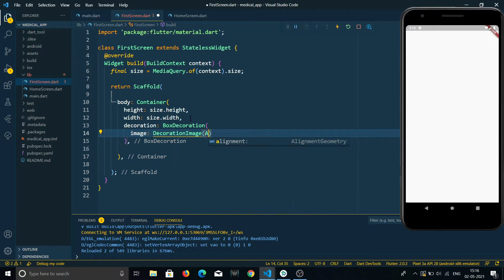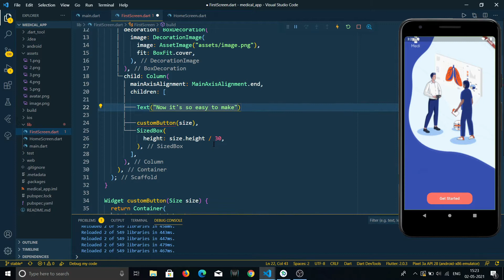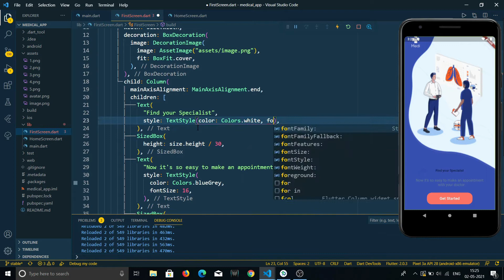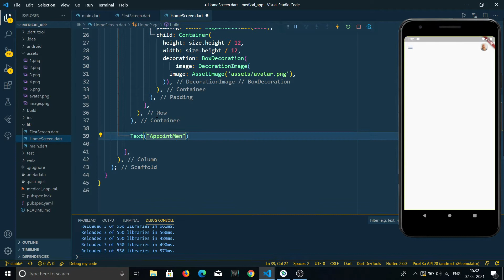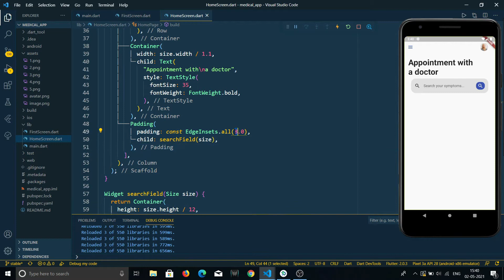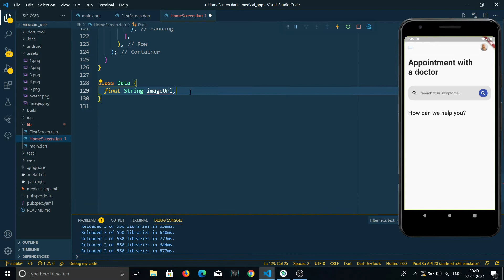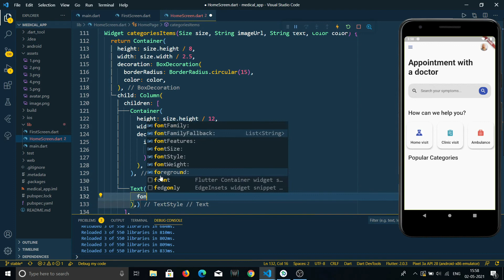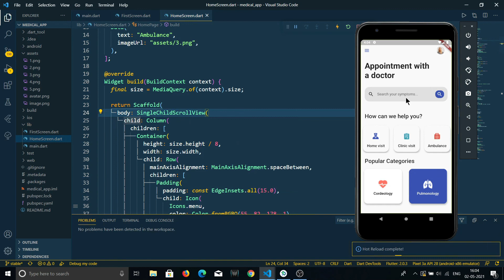Flutter Medical App UI - Speed Code